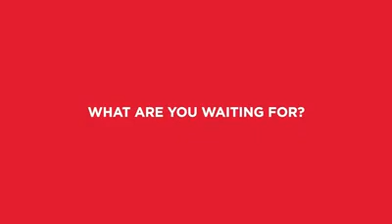Happy Starting from laugh السعادة تبدأ من ابتسامة .. هتضحكوا يعني هتضحكوا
السعادة الحلقة 1,
السعادة مسلسل كوري,
السعادة الزوجية,
السعادة اختيار,
السعادة الحلقة 1 كوري,
السعادة مسلسل كوري الحلقة 1,
السعادة الحقيقية,
السعادة مسلسل,
السعادة يعيوني,
السعادة يوم حسدوني,
السعادة يوم لقيانا,
السعادة يسرا,
السعادة يا حبيبي مش في اللي معاك,
السعادة ينبوع يتمنى الجميع الوصول,
السعادة ينبوع يتفجر من القلب,
السعاده يوم ميلادك,
انت السعادة يا عيوني,
السعادة وسيم يوسف,
السعادة والمال,
السعادة والامل سعد العريفي,
السعادة والشقاوة,
السعادة والهنا,
السعادة والفرح,
السعادة والامل,
السعادة والحزن,
المال والسعادة,
و انت السعادة,
و ثالثنا السعادة,
صاحبة السعادة و كريس المصري,
مرحلة السعادة و القوس قزح,
صاحبة السعادة و الساحر كريس,
صاحبة السعادة و تامر حسني,
السعادة هي,
السعادة هي ان تجد شخص يشبه روحك,
السعادة هي راحة البال,
السعادة هي اختيار,
السعادة هي ايه يسرا,
السعادة هي راحة البال ويل سميث,
السعادة هي راحة البال ليست متعة النفس,
السعادة هي التحرر من سلطة الرغبات,
السعادة نبيل العوضي,
السعادة نشيد,
السعادة نعيمة عاكف,
السعادة ناصر الظاهري,
السعادة نسبية,
السعادة نحن من نصنعها,
السعادة نوعان,
السعادة نيتشه,
السعادة محمد رشدي,
السعادة مع الله,
السعادة مترجم,
السعادة مسلسل كوري 12,
السعادة مسلسل كوري الحلقة 3,
السعادة ليست بالمال,
السعادة ليها ناس وناس,
السعادة لا تهبط عليك من السماء,
السعادة لا ترحل مع احد اخبروا الراحلين بذلك,
السعادة للاطفال,
السعادة ليست فيما تملكه,
السعادة ليست بالمال✋🏻 من اروع ماسمعت♥,
السعادة لا تكتمل,
انت السعادة ل اصيل هميم,
السعادة كوري,
السعادة كريم علي,
السعادة كلها ميحد حمد,
السعاده كلها بشوفة عيونك,
السعادة كارمن,
السعادة كايروكي,
السعادة كلمات,
السعادة كلام جميل,
السعادة قرار,
السعادة قرار وليس انتظار,
السعادة قرار وليس اختيار,
السعادة قبلة,
السعادة قرار ام اختيار,
السعادة قرار مش امكانيات,
السعادة قرار شخصي,
السعادة قرار وليس امكانيات,
السعادة في بيتك,
السعادة في الحياة,
السعادة في متناول اليد,
السعادة في الصلاة,
السعادة في المنام,
السعادة في العمل,
السعادة في الدنيا,
السعادة في طاعة الله,
سر السعادة في بيتك,
في انتظار السعادة,
في لوكاندة السعادة,
في قرية السعادة,
في ميل السعادة الوان وطعوم,
السعادة غاية قلوب البشر,
السعادة غادرتني والمسرة,
السعادة غاية قلوب البشر تصميم,
السعادة غاية قلوب البشر اوفرلايز,
السعادة غاية ام وسيلة,
السعادة غاية قلوب البشر كلمات,
السعادة غير موجودة,
السعادة غاية لا تدرك,
السعادة علي الهويريني,
السعادة عدنان ابراهيم,
السعادة عزيزة نفس,
السعادة عندما تعطي,a
happy i am,
happy i'm alone,
happy i'm a cat,
happy i'm me,
happy i want you,
happy,
s happy birthday,
s happy,
happy new year songs,
s happy birthday status,
s happy new year 2022,
s happy birthday kannada full movie,
s happy new year,
s happy sad,
هابي زيتويو,
هابي زون,
هابي زكي,
زفه هابي السعد,
زواج هابي وروكي,
زينه هابي بيرثدي,
زيتويو هابي بيرث داي,
زواج هابي وارفي,
z happy birthday,
z happy birthday song,
z happy new year,
happy birthday tu u,
 50th national day uae,
5 happy birthday,
5 happy new year,
5 happy pumpkins,
5 happy birthday song,
5 happy birthday versions,
5 happy songs turned sad,
5 happy happy biscuit cake,
5 happy anniversary,
happy 60th birthday,
happy 60th birthday song,
happy 68th birthday daddy chotskie tv,
happy 6 month birthday song,
happy 64th birthday greetings for my mom's november 7 2020,
happy 60th birthday mom,
happy 6th anniversary my love,
happy 6th wedding anniversary,
6 happy birthday,
6 happy happy biscuit cake,
6 happy birthday song,
6 happy new year card,
amnesia 6 happy tree friends,
happy 6,
happy 6 months anniversary,
7 happy birthday,
7 happy birthday song,
7 happy habits,
7 happy rose,
7 happy birthday tu u,
7 happy birthday to you,
7 happy rose day,
7 happy boom fountain,
happy 8 march,
happy 80s songs,
happy 8th birthday songs,
happy 80th birthday song,
happy 8th monthsary message tagalog,
happy 80th birthday,
happy 831,
happy 8 bit,
8 happy birthday,
8 happy happy biscuit cake,
8 happy propose day status,
8 happy anniversary,
8 happy birthday tu u,
happymod 8 ball pool,
asphalt 8 happymod,
sunrise 8 happy new year,
happy 98 remix,
happy 9 years with jimin,
happy 90s music,
happy 9th birthday song,
happy99,
happy 9th monthsary message,
happy 90th birthday,
happy 9th anniversary my love,
9 happy birthday,
9 happy birthday song,
9 happy channel,
9 happy new year,
9 happy pharaohs big win,
9 happy birthday to you,
asphalt 9 happymod,
sunrise 9 happy birthday dana